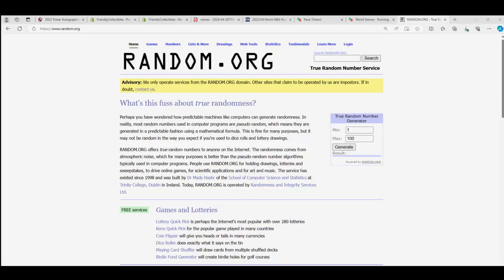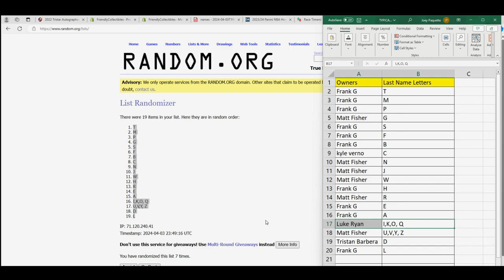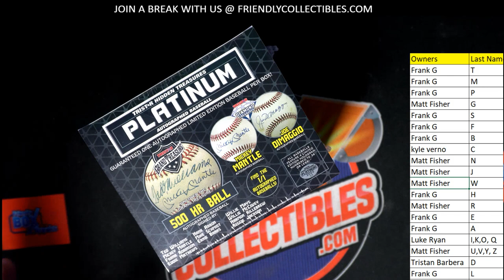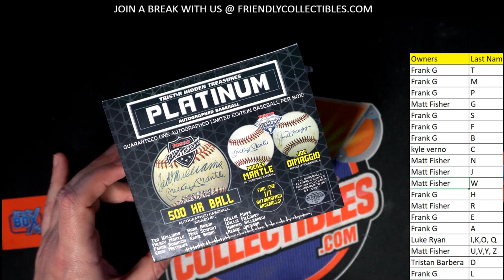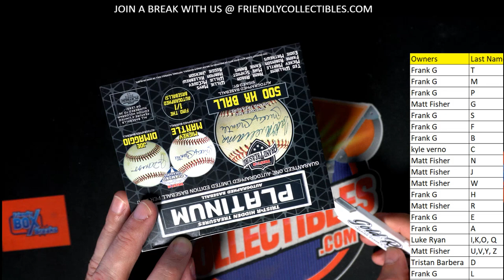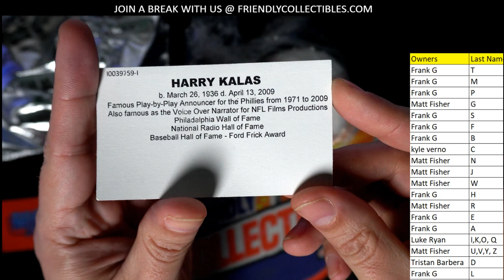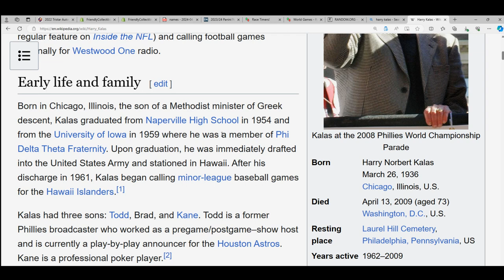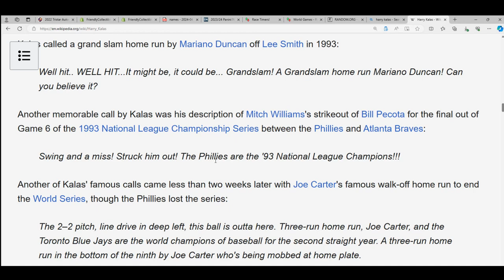2022 Tristar Autographed Baseball Platinum Edition Box ID 22TRISPLATBB210